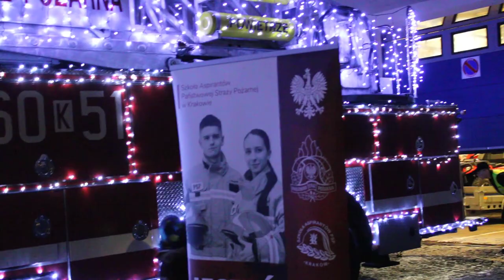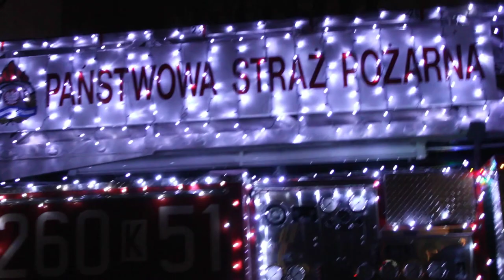Świąteczna drabina E-ONE Hurricane w SA PSP Kraków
Na filmie świątecznie wystrojona strażacka drabina  E-ONE Hurricane wystawiona przez szkołę aspirantów PSP w Krakowie